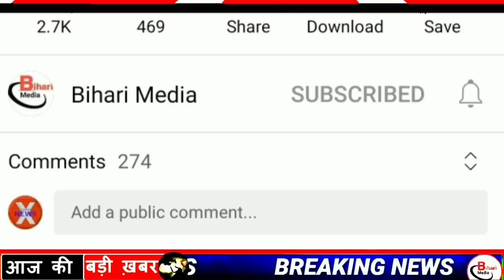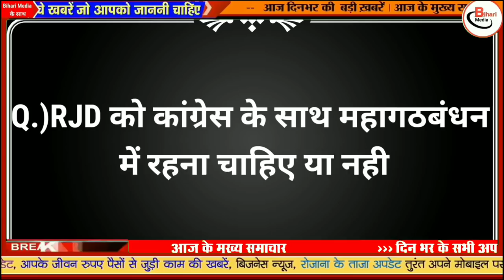Today 15 February bihar news|bihar news,bihar ka news|Gaya news,bhagalpur news|biharinews